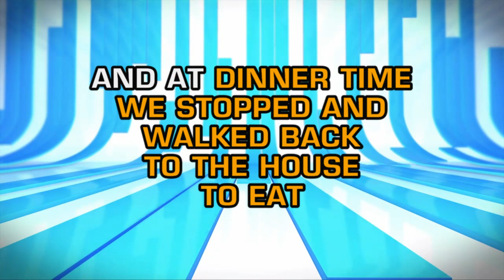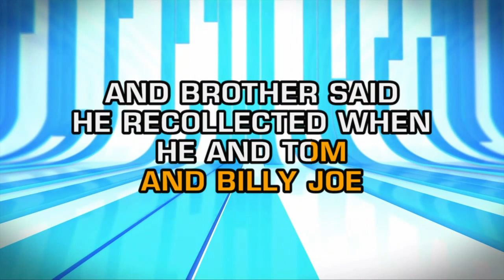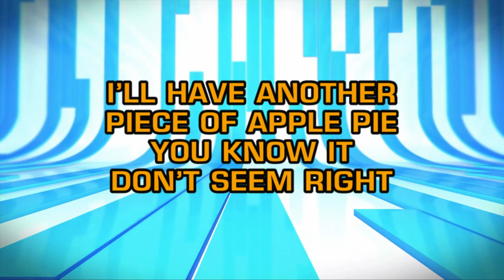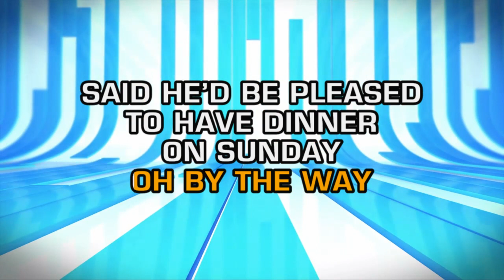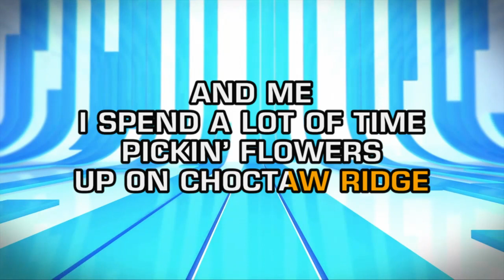Bobbie Gentry - Ode To Billy Joe (Karaoke)